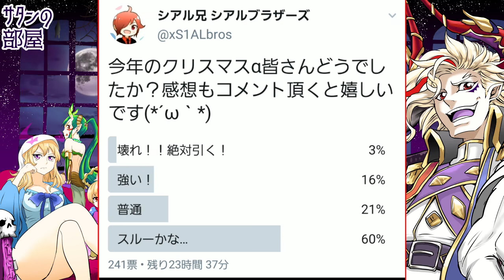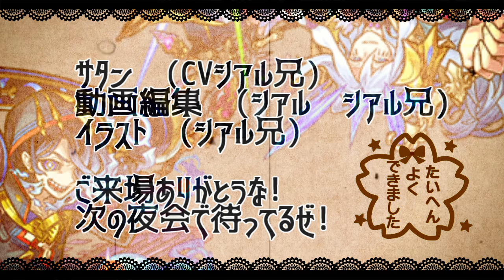【モンスト】まじか…神アプデ「サイレント修正」で神殿崩壊!?あの発表無し!?クリスマスαは引くべきか!?＆獣神化グィネヴィアがやばい!!!【サタンの部屋】【モンストニュース】【禁忌の獄】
ペリドット　タンザナイト　タイガーアイ

▼twitterだぜ！
▼動画の詳細
　▻編集ソフト:AviUtl
　▻録画ソフト:DU RECORDER
　▻配信ソフト:Streamlabs OBS